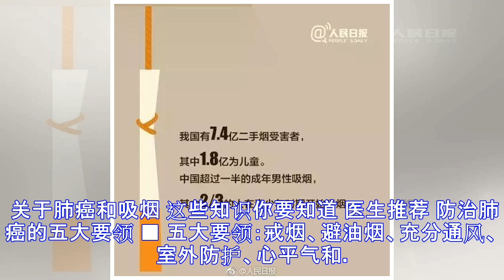涨知识 | 一个单位22人，竟查出4名肺癌患者！全是女性！只因……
原标题：涨知识 | 一个单位22人，竟查出4名肺癌患者！全是女性！只因…… 福建一家单位近期组织体检 其中一个科室仅22人 竟查出4名肺癌患者！ 最年轻的才36岁， 都是女性、不抽烟、不喝酒 不抽烟、常锻炼 她们却被查出肺癌 63岁的职员阿玲（化名）体检时，意外发现3个肺结节，她赶到医院做了手术，病理报告证实是肺癌。不久，42岁的同事阿兰（化名）也查出1个肺结节，到医院手术后，证实是肺癌。 这下，同事们慌了，大伙赶紧做了低剂量螺旋CT，又有3个人被查出肺结节。她们结伴到医院手术，其中2个也被证实是肺癌。 “我们不抽烟、不喝酒，也没家族病史，怎么会得肺癌？”这4名肺癌患者全是女性，最年轻的36岁...